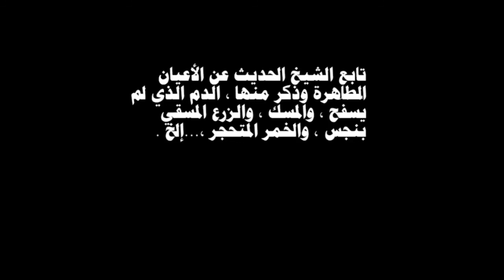الشرح الكبير على مختصر خليل الحلقة 25 للدكتور أحمد طه الريان | تابع الاعيان الطاهرة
تابع الشيخ الحديث عن الأعيان الطاهرة وذكر منها , الدم الذي لم يُسْفَح , والمسك , والزرع المسقي بنجس , والخمر المتحجر ,...إلخ .